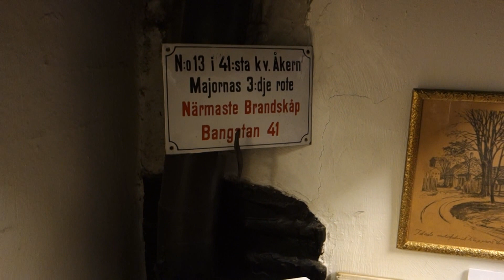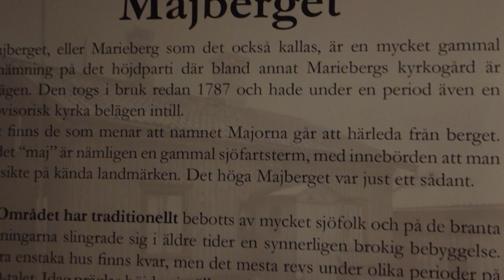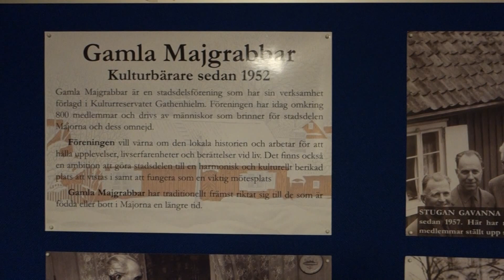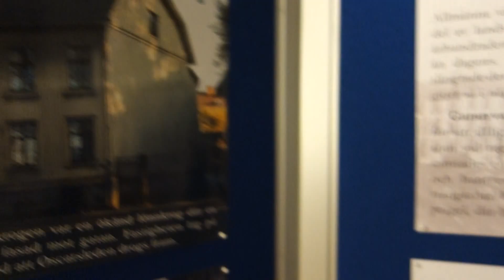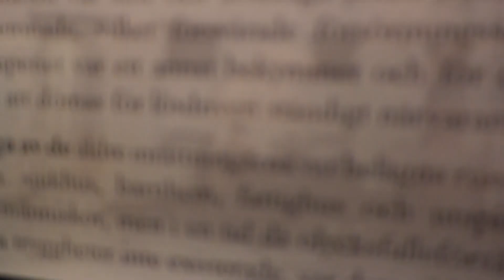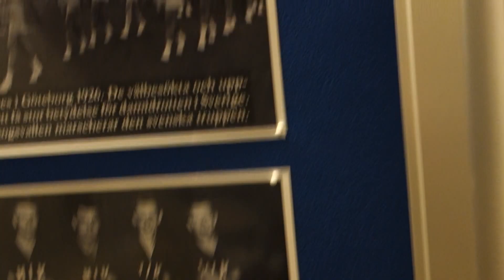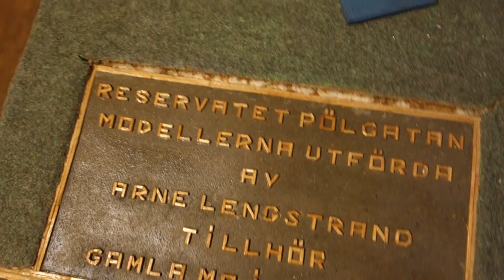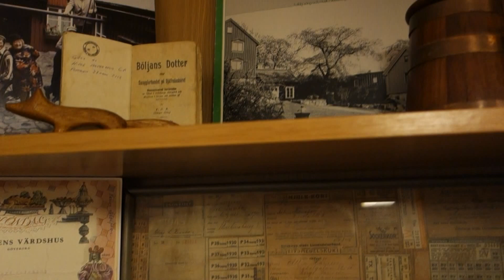Gamla Majgrabbar - Gbg 2016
En titt i föreningen Gamla Majgrabbars kontor och utställning i Gathenhielmska kulturreservatet.